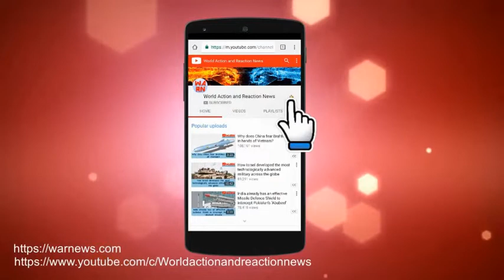US offers India armed version of Guardian drone: Sources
The United States has offered India the armed version of Guardian drones that were originally authorized for sale as unarmed for surveillance purposes, a senior US official and an industry source told Reuters.

If the deal comes to fruition, it would be the first time Washington has sold a large armed drone to a country outside the NATO alliance. It would also be the first high-tech unmanned aircraft in the region, where tensions between India and Pakistan run high. In April, President Donald Trump's administration rolled out a long-awaited overhaul of US arms export policy aimed at expanding sales to allies, saying it would bolster the American defense industry and create jobs at home.